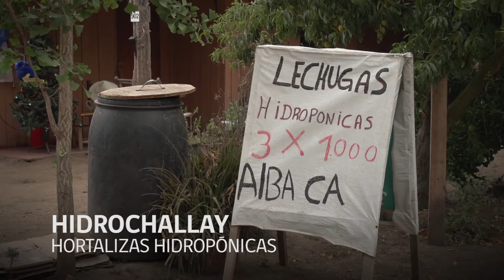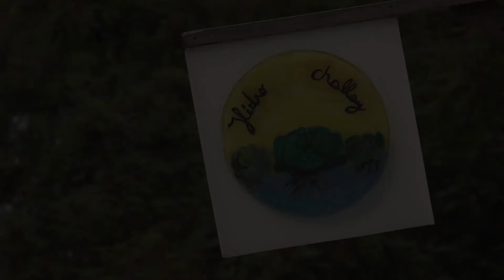MICRO DOCUMENTALES INDAP-Prodemu Spot 09 Challay